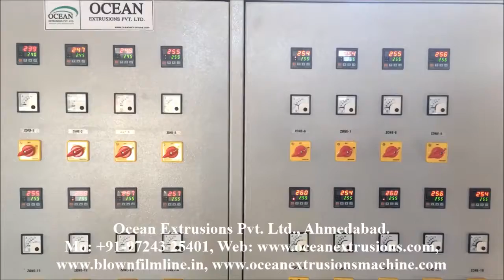Air Bubble Sheet Co Extrusion Line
Air Bubble Sheet Co Extrusion Line | المشارك النتوء فقاعة الهواء ورقة الخط | 氣泡板共擠出生產線 | Ligne de co extrusion de feuilles de bulles d'air | Luft-Luftblasen-Coextrusionslinie | હવા પરપોટા શીટ કો ઉત્તોદન લાઇન | एयर बबल शीट सह बाहर निकालना लाइन | Air Bubble Foglio Co-linea di estrusione | エアバブルシート共押出ライン | ಏರ್ ಬಬಲ್ ಶೀಟ್ ಸಹ ಎಕ್ಸ್ಟ್ರಷನ್ ಲೈನ್ | 공기 방울 시트 공동 압출 라인 | Air Lembaran Bubble Co-penyemperitan talian | എയർ ബബിൾ ഷീറ്റ് കോ-Extrusion ലൈൻ | एअर बबल पत्रक सहकारी हकालपट्टी लाइन | एयर बबल पाना सह-निस्कासन रेखा | ਹਵਾਈ ਬੁਲਬੁਲਾ ਸ਼ੀਟ ਕੋ-ਅਤੇਿਨਕਾਸ ਲਾਈਨ | Воздушный пузырь Лист Co-экструзионная линия | ايئر بلبل جي چادر ڪو-Extrusion لائين | Línea de coextrusión de hoja de burbuja de aire | காற்று குமிழ் தாள் கூட்டுறவு விலக்கிய வரி | Hava Kabarcık Saç Ekstrüzyon Hattı | ہوا بلبلا شیٹ شریک اخراج لائن
The offered product is widely demanded and appreciated by our clients for its brilliant features.
Our dexterous professionals manufacture this product, using the finest quality raw material that is totally rust free. In ahead of their final dispatch, this is quality checked by our quality controllers on various parameters set by the industry. Clients can avail the offered range from us at market leading prices.
Features:
• Excellent functionality
• Consistent performance
• High strength
Applications:
• Handicrafts
• Pharmaceuticals
• Scientific Instruments
• Engineering & Automobile Spare Parts
• Fruits & Vegetables
• Machinery Wrapping